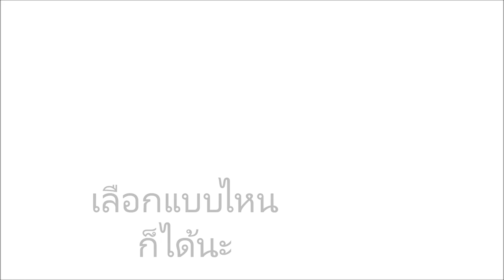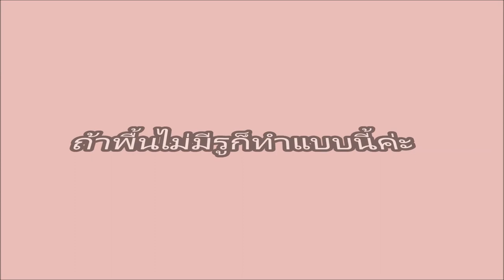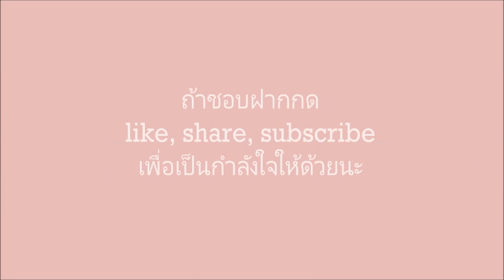หัดเล่นเชลโล่ - วิธีการนั่ง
คลิปนี้สำหรับคนที่อยากรู้จัก และอยากหัดเล่นเชลโล่ด้วยตนเอง
โดย เสาวคล ม่วงครวญ aka  Yui Cello
Cello Basics for Beginners

ติดตามผลงานและกิจกรรมของพี่ยุ้ยเพิ่มเติมตามลิ้งด้านล่างนะคะ

Special Thanks : อุบลวรรณ เปียแก้ว สำหรับสถานที่ อุบลวรรณ อพาร์ทเม้นท์ จ.นครปฐม